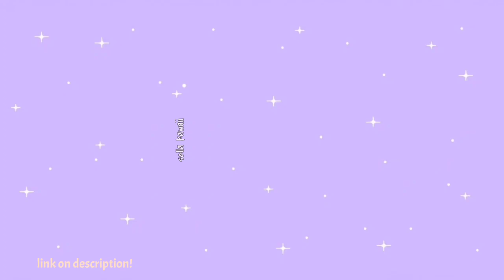Home Space Saver Organizer On Shopee | Essential Things • Shopee Finds 🛒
- feel free to drop a comments and suggestions!
i will gladly appreciate it! ✨

▪️All videos are from the shop owners. Let's help boost their business.

✨links ✨

Closet Storage
₱239 - ₱269

Transparent Box With Wheels
₱118 - ₱589

Basket Drawers
₱799

6-Tier Shoes Rack Organizer
₱179

Desk Organizer Socket Rack
₱88

Refrigerator Organizer
₱95 - ₱378

4-tier Utility Cabinet
₱539

Underwear Organizer Drawer
₱49 - ₱79

Cabinet Furniture Minimalist
₱1,398

Wall Hanging Laundry Basket
₱89

Wall Hanging Storage
₱99 - ₱169

5 Layer Shoe Rack
₱90 - ₱108

Bathroom Storage Tissue Box
₱79 - ₱349

Wall Organizer
₱82

Organizer Box Wire Cable Box
₱148

Desk Organizer Transparent Acrylic
₱140

Japanese-style Clamshell Storage
₱49 - ₱99

Transparent Storage
₱72 - ₱115

Rattan Storage
₱350 - ₱800

Cube Canvas Organizer
₱135 - ₱195

4 Layer Moving Rack
₱230

• videos - pictures - reviews•  from shops itself!